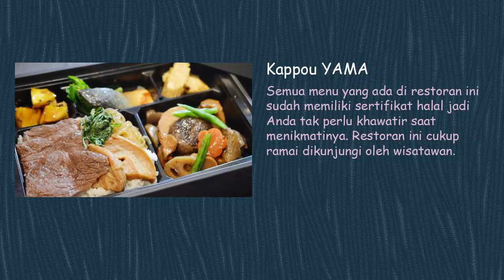TRAVELLER WAJIB TAHU..Rekomendasi Resto Halal Paling Enak di Tokyo